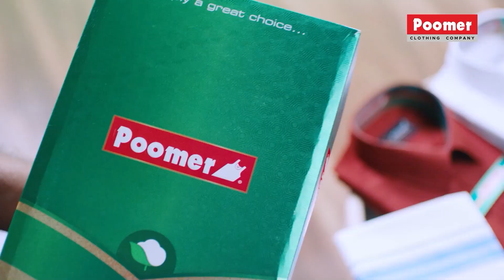Sivakumar Interview about Raja Raja Cholan Temple Drawing | Thanjai Periya Kovil | Suriya, Karthi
Sivakumar Interview about Raja Raja Cholan Temple Drawing

Sivakumar's 100 paintings drawn from 1958 to 1965 and include pencil and crayon sketches, water colour and oil paintings, besides portraits of eminent personalities and many important locations across India.